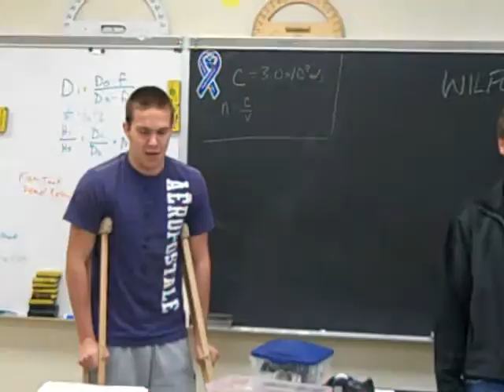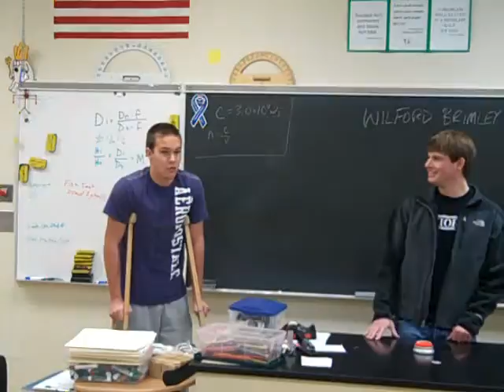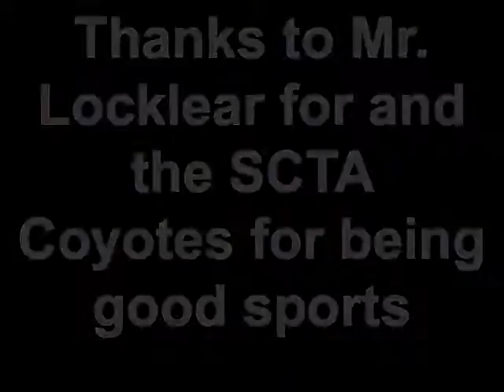Panther Pathfinder 2011 Let The Competition Begin!